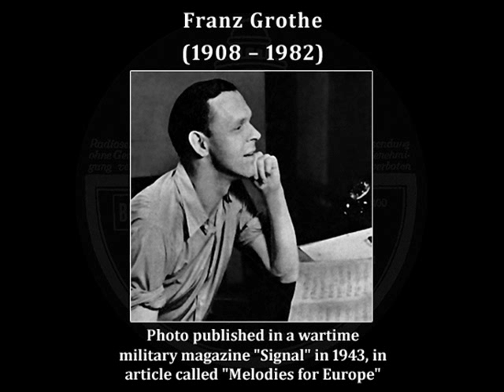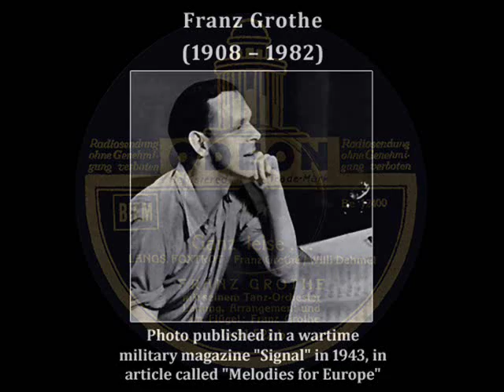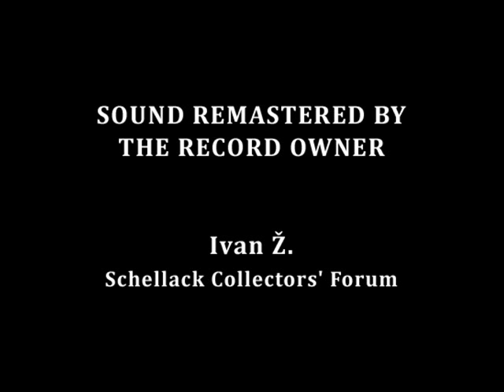"Ganz leise kommt die Nacht" Franz Grothe 1939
Ganz leise kommt die Nacht [Langsamer Foxtrot]
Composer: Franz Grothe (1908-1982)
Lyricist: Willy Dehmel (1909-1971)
Opening Line: Hörst du das singende, jubelnd erklingende
Piano: Franz Grothe
Instrumental Group: Tanzorchester Franz Grothe, Berlin
Recording Date: 1939
Recording Location: Berlin, Carl Lindström AG (Schlesische Straße 26-27)
Record Company: Carl Lindström AG, Berlin

NOT to be used for commercial purposes

"Ganz leise kommt die Nacht" [Silently Comes the Night] is a German song from 1939 about the beauty of nature; here performed as instrumental.

Recorded also by:
1939 Tanzorchester Barnabas von Géczy
1939 Rupert Glawitsch; Orchester des Deutschen Opernhauses Berlin; Conductor: Walter Lutze
1939 Rudi Schuricke; Tanzorchester Erhard Bauschke
1940 Bar-Trio